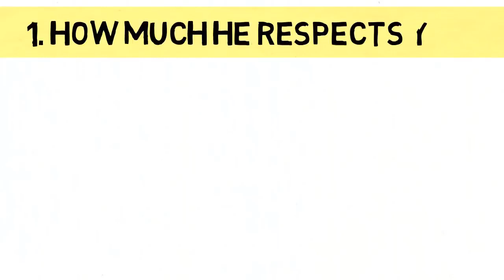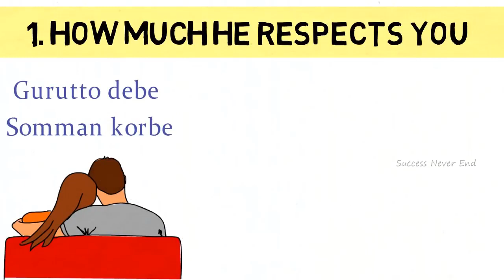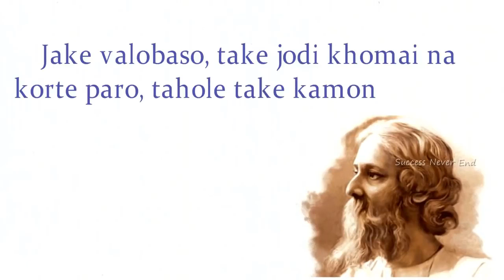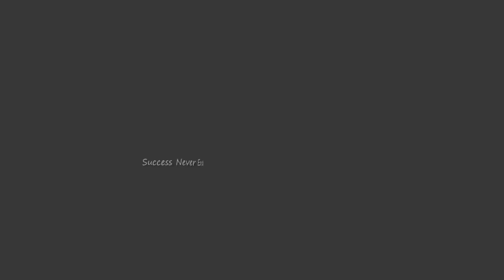সত্যিকারের ভালোবাসা চেনার ৩ টি উপায় | Se ki sotti e apnake valobashe? | Love Tips Bangla | Be Mingle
Se ki sotti e apnake valobashe? | Love Tips Bangla | Be Mingle | সত্যিকারের ভালোবাসা চেনার ৩ টি উপায় |

 The clips and music I have used I do not own in most cases. My understanding is that it is in correlation to Fair Right Use, however given that it is open to interpretation, if any owners of the content clips would like me to remove the video I have no problem and will do as fast as possible. .

THANK YOU... BE MINGLE TEAM.

সত্যিকারের ভালোবাসা, sottikarer valobasha, sottikarer valobasha chenar upay, Se ki sotti e apnake valobashe, kivabe bujhbo se sotti valobashe kina, sottikarer valobasha kivabe bujhbo, Love Tips, Love, Be Mingle,